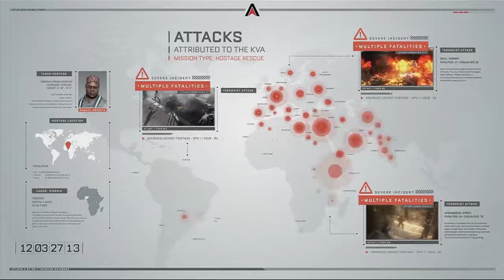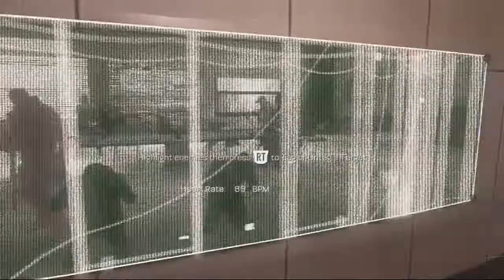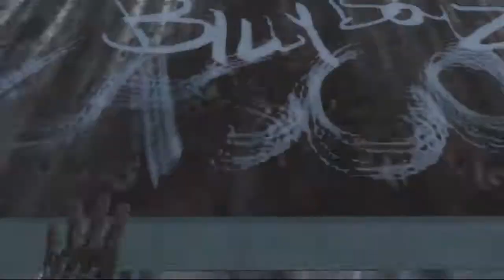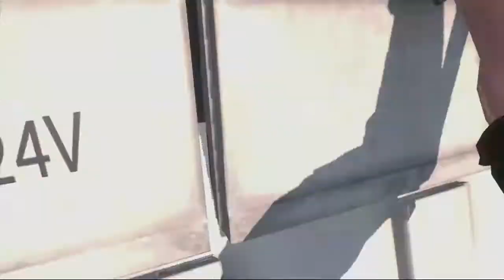Advanced Warfare - Campaign Walkthrough - Ep 3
Today I play some more Advanced Warfare Campaign and I finally am able to use my intro so I hope you all like it.